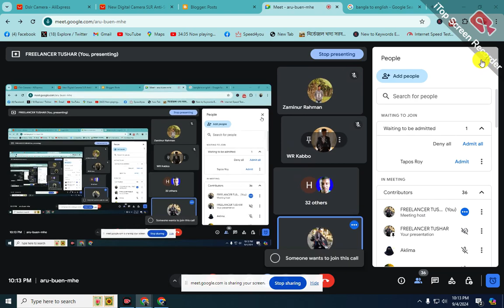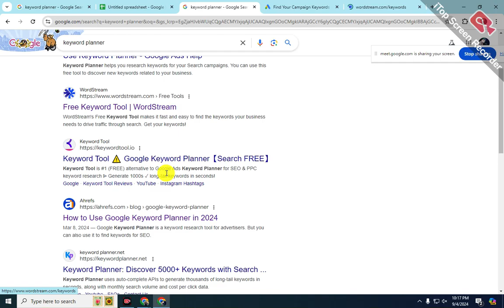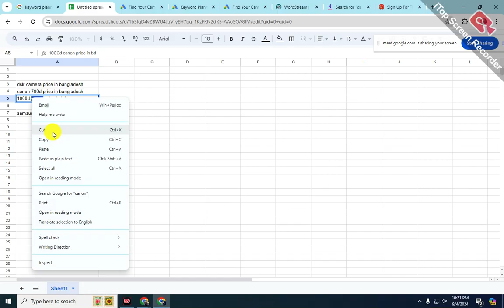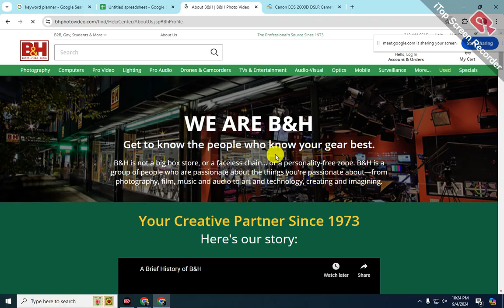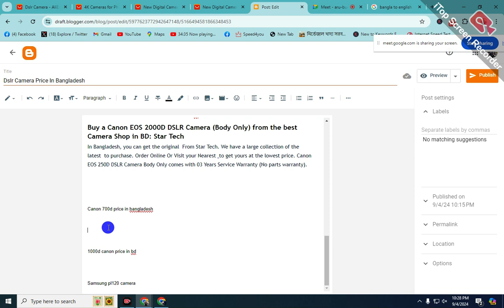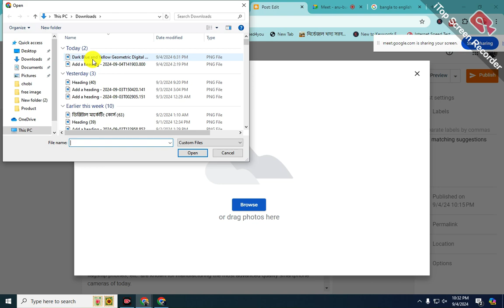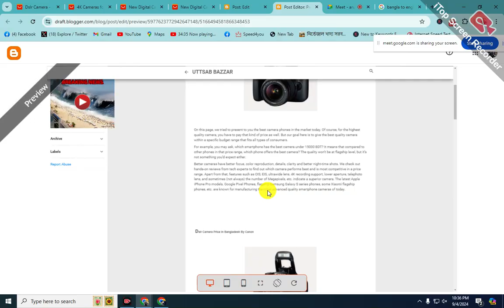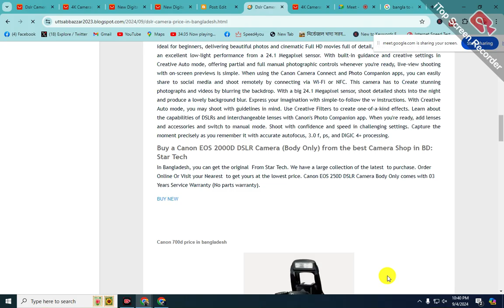সি পি এ মার্কেটিং করে ইনকাম 2024, প্রোডাক্ট রিভিউ Earn Money With CPA Marketing.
এফিলিয়েট মার্কেটিং করে অনলাইন থেকে টাকা ইনকাম করার উপায়
প্রোডাক্ট রিভিউ করে কিভাবে অনলাইন থেকে ইনকাম করতে পারবেন এই ভিডিওতে দেখানো হয়েছে. এখানে আপনি জানতে পারবেন কিভাবে. আলিএক্সপ্রেস এর একাউন্ট তৈরী করবেন. কিভাবে ব্লগার একাউন্ট তৈরী করবেন. কিভাবে প্রোডাক্ট লিংক বের করবেন. এবং প্রোডাক্ট নিয়ে কিভাবে রিভিউ লিখবেন
How to earn online by reviewing products is shown in this video. Here you will find out how. Create an AliExpress account. How to create blogger account. How to find product links. And how to write product reviews

ব্লগার একাউন্ট তৈরী করার ভিডিও